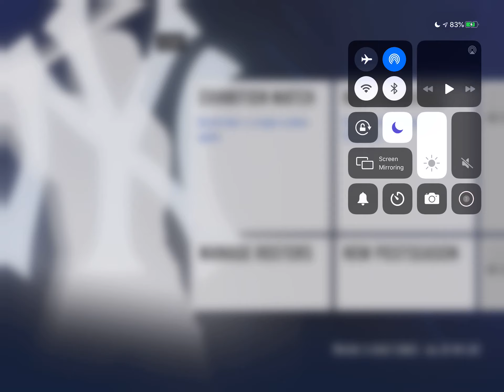Rebuilding the Toronto Blue Jays! RBI Baseball 20